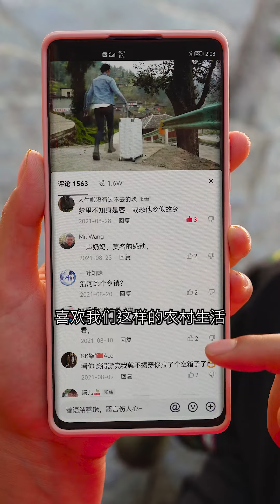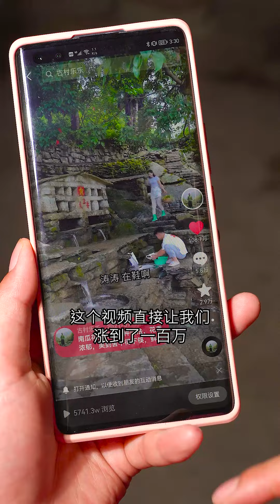在自己選擇的道路上，堅持著走下去，時間總會給你答案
哈嘍~大家好，這裡是【古村樂樂】YouTube官方正版頻道
疲倦的生活裡，總有一些平凡的夢想
用鏡頭記錄美好生活。
美食 古村樂樂 三農 生活記錄 農村 日常vlog "我们将动物福祉视为重中之重，所有视频内容都不包括任何形式的动物虐待。"